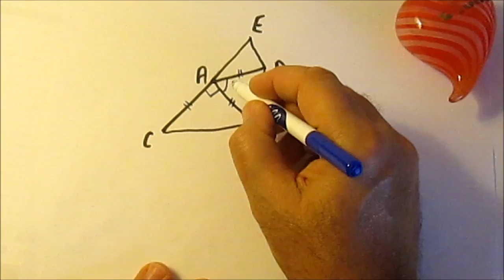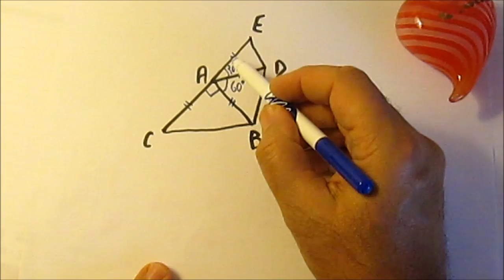264. 5e-Trois triangles isocèles et une symétrie centrale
Exercice basique où on exploite les propriétés des triangles pour montrer une symétrie centrale.